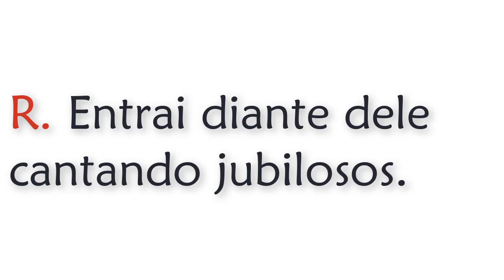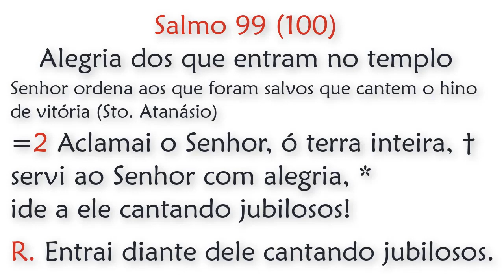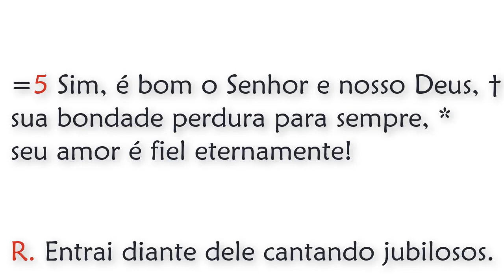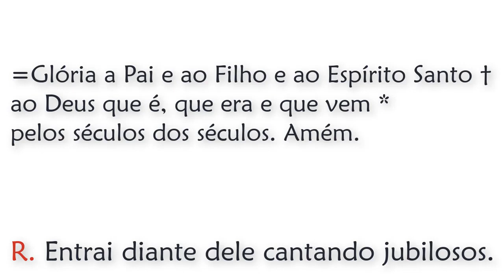Invitatório de Quinta-feira da II Semana do Saltério